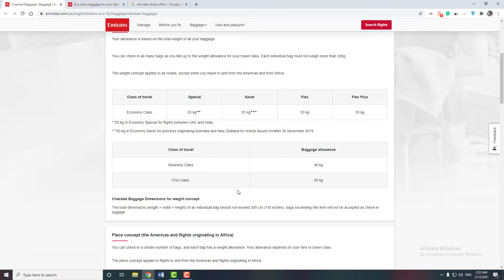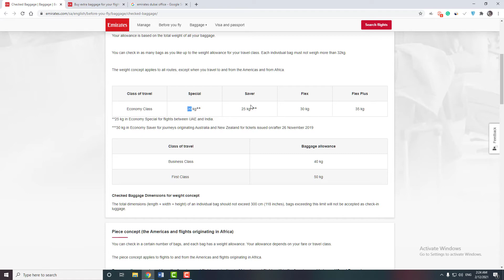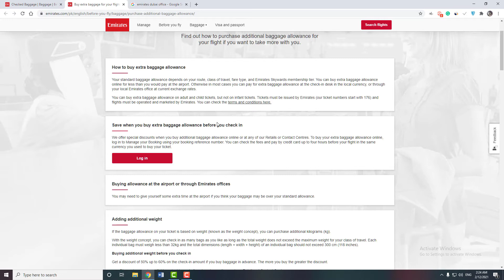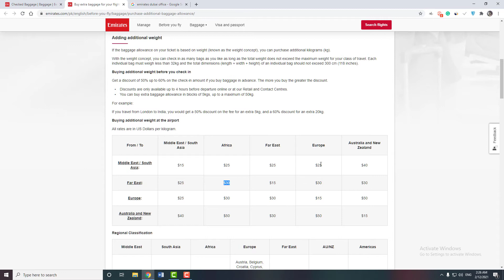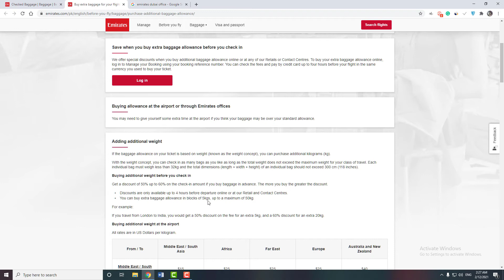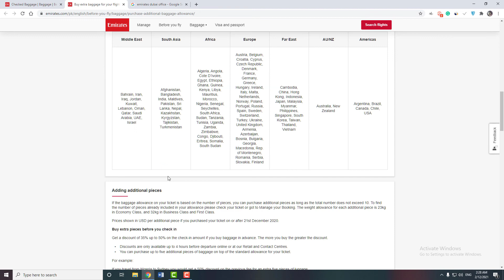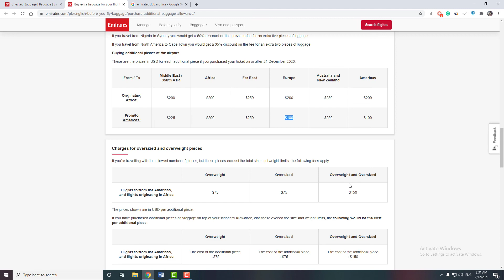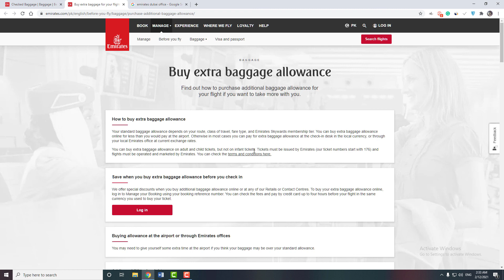Emirates Airlines Extra Baggage allowance 2022 Per Kg Cost Charges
If your Baggage limit exceeds the limit then you need to pay a fee for an extra baggage allowance. In this video, we will discuss how much baggage allowance will cost you Emirates Airlines. What are the charges and fees for Extra Baggage on Emirates Airline? The video is mainly for those who are travelling from India, Pakistan, Bangladesh to UAE, Saudi Arabia, Kuwait, Bahrain, Oman and Qatar. Also, what are the rates applied you need to pay for extra per kg while buying extra baggage before a flight or during check-in. By watching my video you could easily calculate emirates extra luggage rates.